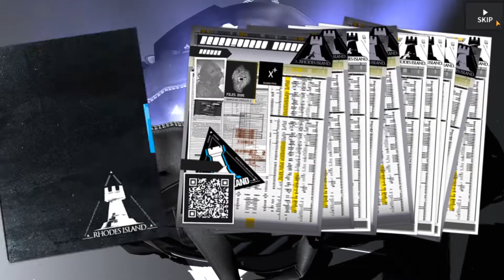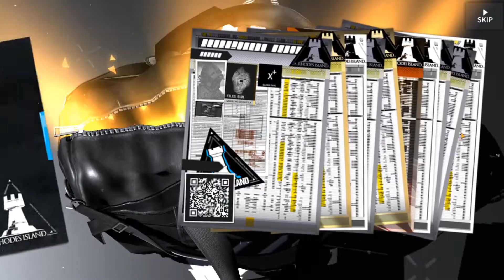WHAT DOES SPENDING 100,000 ORIGINIUM ON ARKNIGHTS GET YOU?!?!? Arknights Blemishine Banner Summons!!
Arknights CN: Summoning Blemishine ,Aosta, Platinum, Bubble Banner Summons